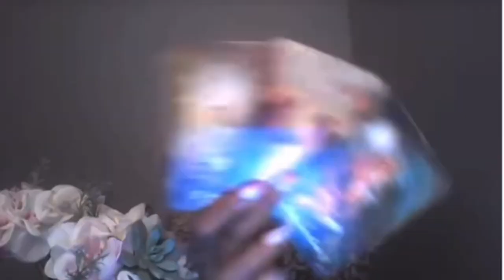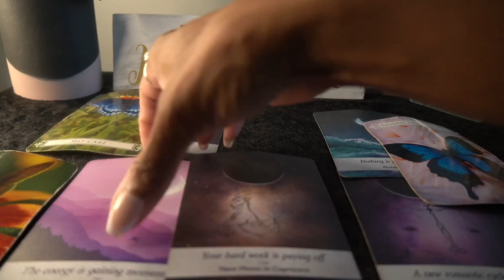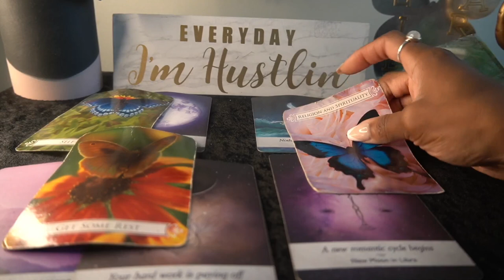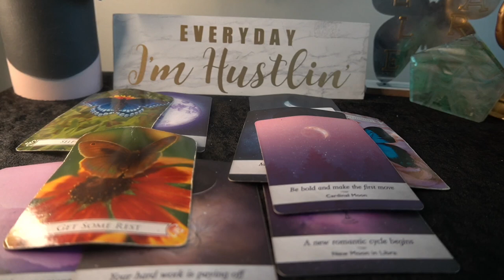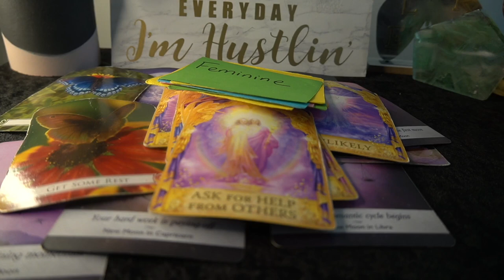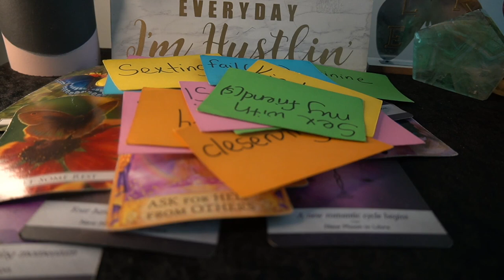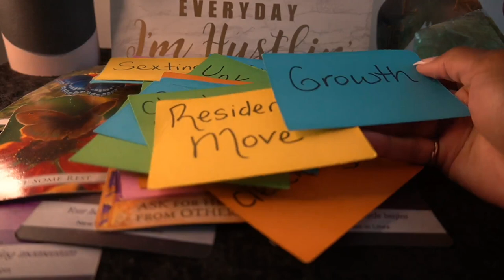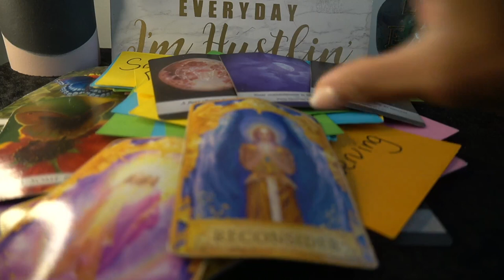AQUARIUS SEPT '22 YOU NEED TO LISTEN TO THE ENTIRE READING